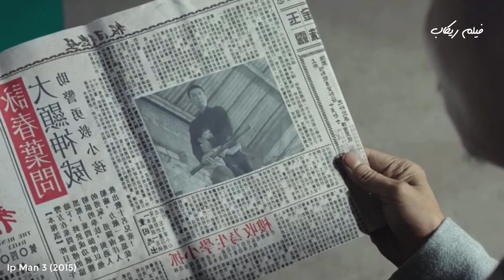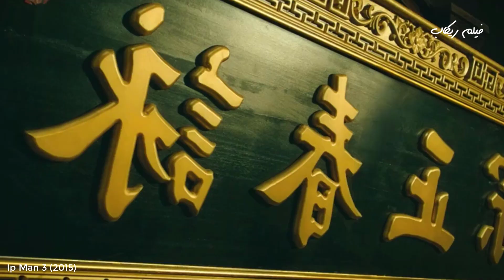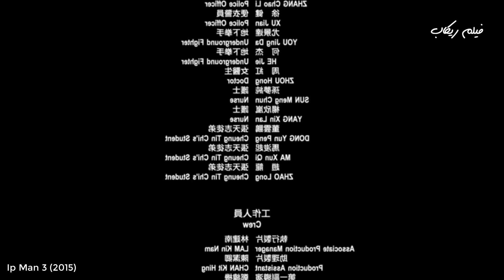شخص غني بيتحول لوحش ف الفنون القتاليه علشان ينتقم من عصابه !!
ملخص فيلم Ip Man 3 (2015)